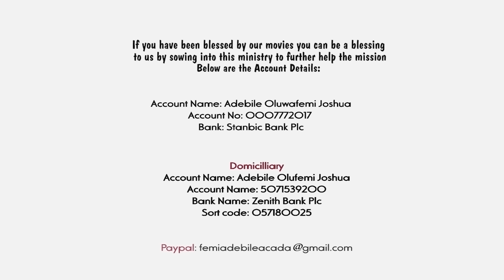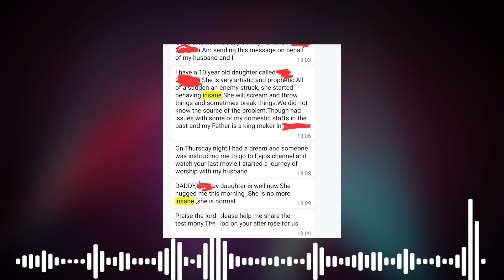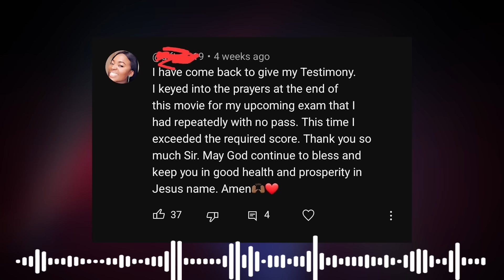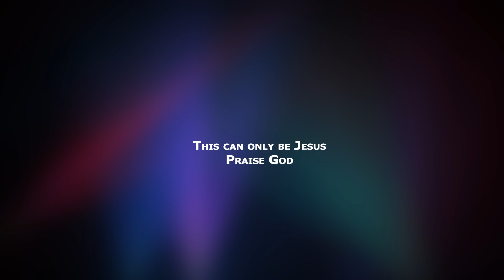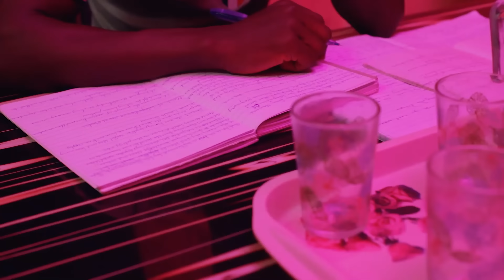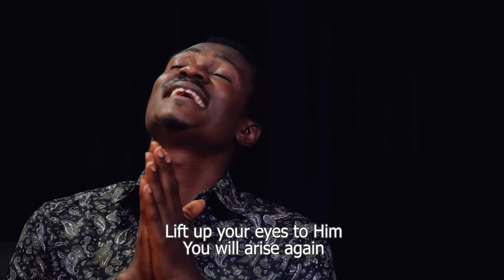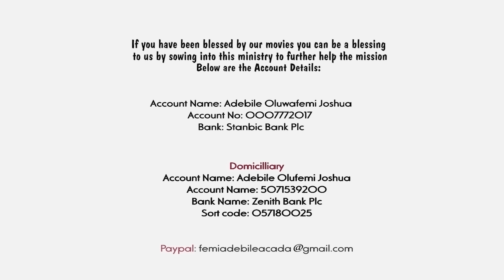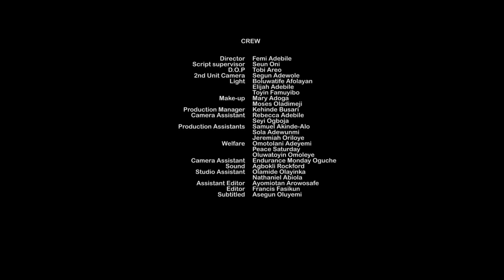THE UNIVERSITY OF TEARS PART 2 || Written & Produced by Femi Adebile (University Back Gate)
The university of tears part 2
the University of tears 2 by Femi Adebile Fejosbaba is the latest Christian movie Gospel movie by Fejosbaba ministry! Why are they crying? Why all the tears? Abattoir Season 4 episide 5 Watch and be Blessed
yoruba movies 2023 new release, latest yoruba movies, prophet suddenly full movie, for more movies like latest mount zion movies, mount zion movies 2023, latest damilola mike bamiloye movies, mike bamiloye movies, mount zion, abejoye movies, my dream 3, my dream part 3, while waiting by seun adejumobi, the plug by kaybabs tv, kembe isonu latest, Kindly visit Damilola mike Bamiloye Youtube Channel, Victor Olukoju PVO, Ayobami Adegboyega Gospel Films TV, Fejosbaba TV Yoruba, wedding weekend, the wedding weekend, Evom Channel, the winlos film, prophet suddenly, yoruba movies 2023 new release, Ogongo TV for other latest Christian and Gospel Movies you love.

NAIRA ACCOUNT
Adebile Oluwafemi Joshua

DOLLAR ACCOUNT
Adebile Oluwafemi Joshua